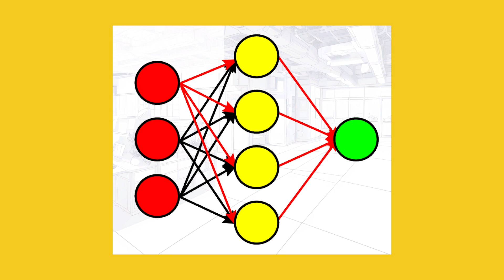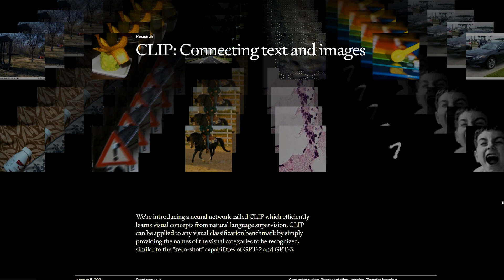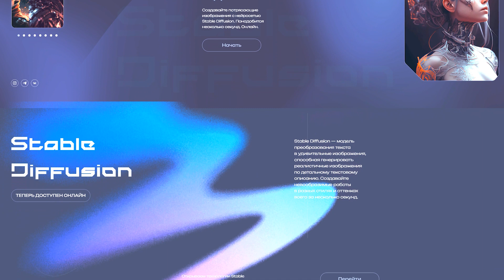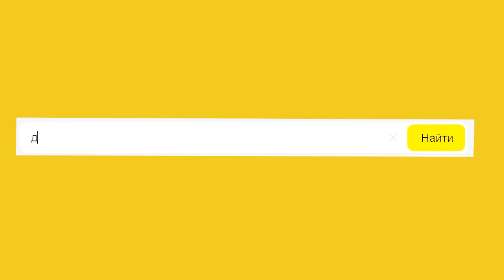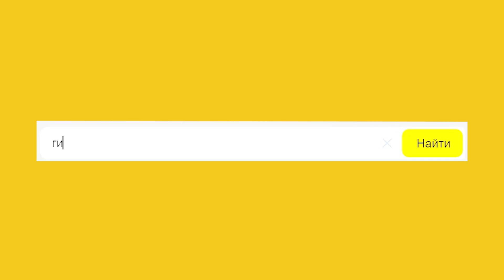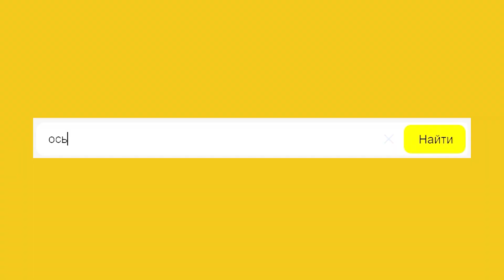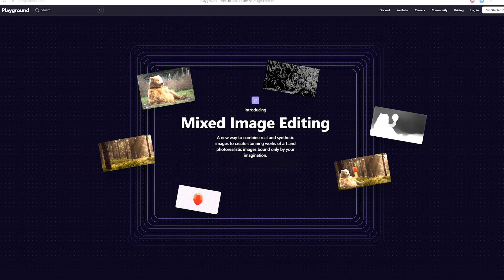Как нейросети заменят дизайнеров? Илья Барило (Научный форсайт #29)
Возможности нейросетей не перестают удивлять! Они пишут музыку, сочиняют стихи, решают сложные задачи и даже создают уникальные изображения.

Об особенностях и преимуществах их работы очень наглядно, с яркими примерами рассказал Илья Барило, доцент кафедры информационных систем и технологий Костромского государственного университета в проекте «Научный форсайт».